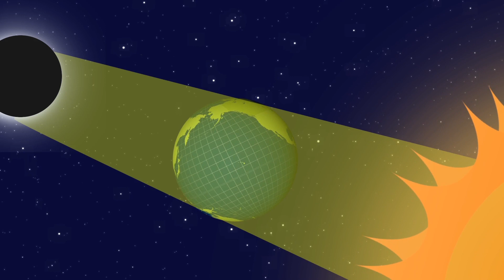Eclipse myths and realities | fun facts | The Openbook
Classroom learning is not only enough for kids, Here TheOpenBook providing printable and online worksheets to help younger kids to learn their alphabets, numbers, shapes, colors and other basic skills.

Eclipse – Its myths and realities
Both solar and lunar eclipses over the years have had people rushing to astrologers to know how it would affect them. From being a scientific occurrence this had been transformed to a religious connotation.
In this video we shall explore the myths as well as the scientific rationale behind the occurrence.
From early times the solar eclipse has had different stories related to it but the common thread was that the disappearance of the sun was due to it being eaten up. Each culture had its own fables while one called it the demon devouring the sun others said it was the frog, dog etc
. Fear of solar eclipses still exists today. Many people around the world still see eclipses as evil omens that bring death, destruction, and disasters.
A popular misconception is that solar eclipses can be a danger to pregnant women and their unborn children. In many cultures, young children and pregnant women are asked to stay indoors during a solar eclipse.
In many parts of India, people fast during a solar eclipse due to the belief that any food cooked while an eclipse happens will be poisonous and impure.
Not all superstitions surrounding solar eclipses are about doom. In Italy, for example, it is believed that flowers planted during a solar eclipse are brighter and more colorful than flowers planted any other Scientists do not accept these superstitious tales and beliefs as they say there is no scientific reason to this. At the same time they say that the eyes need to be protected during a solar eclipse

Sometimes, as the Earth orbits the Sun, it comes between the Sun and the Moon. When this happens, the Earth throws a dark shadow across the Moon. This is known as an eclipse of the Moon, or a lunar eclipse.
Just before full eclipse, dazzling “Baily’s beads” appear where sunlight shines through valleys on the moon. The last bead creates the impression of a diamond ring in the sky. It is said that when Columbus was stranded in Jamaica he knew that a lunar eclipse was to occur and threatened the locals there that the moon would disappear if they did not feed his men and promptly the moon disappeared and the locals fed his team.
All this only goes to further strengthen our belief that no matter how much science and technology develop some of the ancient beliefs will stay.